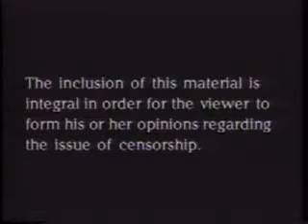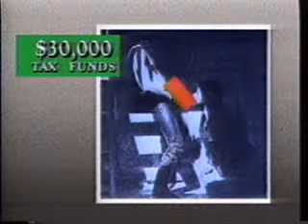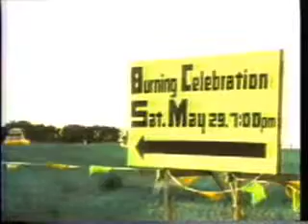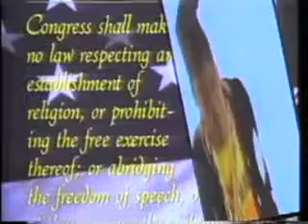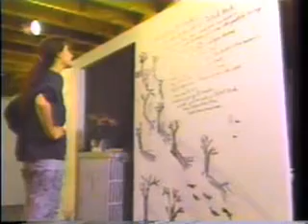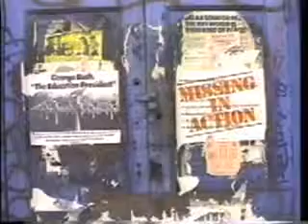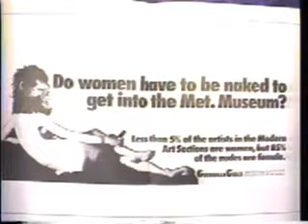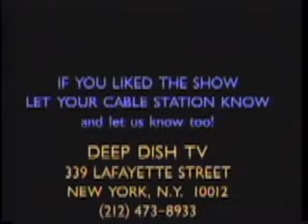State Of The Art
State of the Art: Art of the State

deep dish tv
Interviews with anthropologist Carole S. Vance, author Michele Wallace, art historians Douglas Crimp and Martin Duberman, artists Hans Haacke and Andres Serrano and lawyers Mary Dorman and Kathleen Sullivan are interwoven with video art and performance works by Guillermo Gomez-PeÃ±a, Rachel Rosenthal, Karen Finley and David Wojnarowicz to address the implications of and justifications for government censorship of the arts.